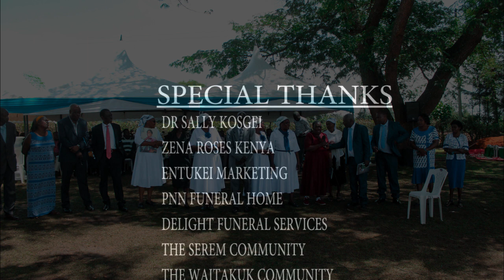MADAM GOGO DOCUMENTARY - HER LIFE STORY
For the Love of Gogo, continue resting in Peace!